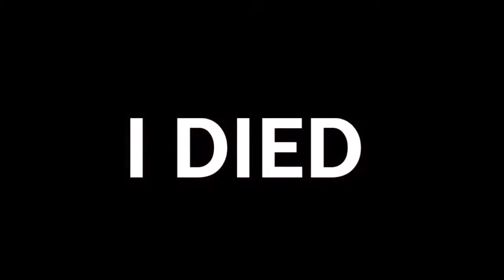The Last of Us: Museum (Part 5)